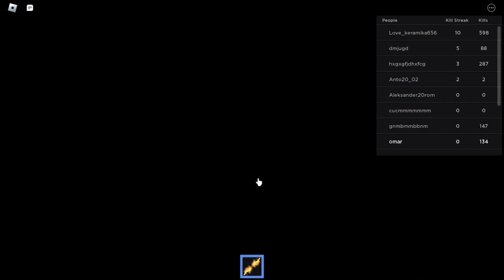how to find the secret orb in ninja lejend 2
in this video i will tell you how to find the secret orb in ninja lejend 2